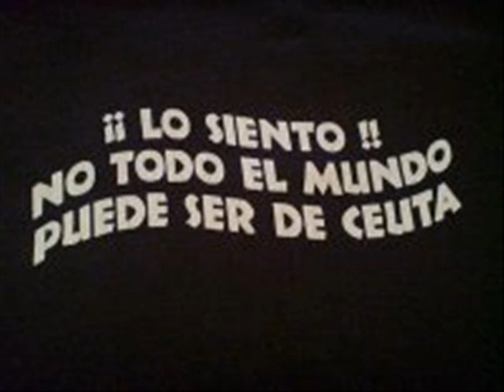FOTOS ANTIGUAS DE CEUTA ANA ROMAN